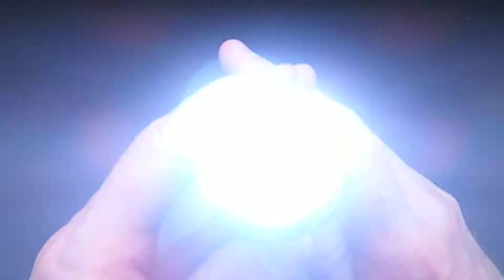#10 HY-6800 Stun Gun, Taser. Buy in Europe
Selling in Europe Stun Guns, Taser, Brass Knuckles, Knives (Automatic, Butterfly), Throwing Knives & Stars, Telescopic batons, Nunchuck, Lasers, Pepper Sprays, etc. for self defense for the best prices